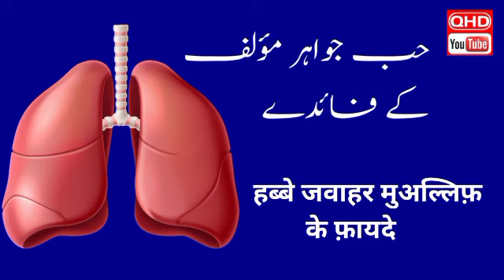Habb e Jawahar Muallif ke fayde in Hindi / Benefits of Habb e Jawahar Muallif